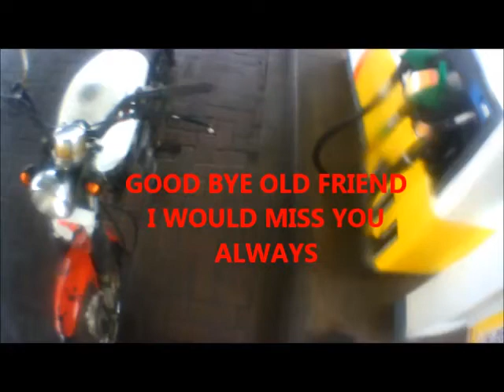Honda CG125-BRJ [G196 K V V ] SOLD ON 17/03/2017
This bike was sold on the 17/03/2017 for £50
for a guy in wales  the  bike was  my baby she was rusty  but she never let me down  good bye old friend